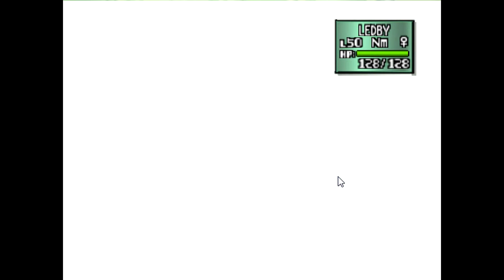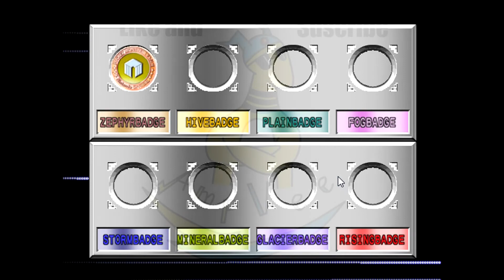VeePlay: Pokemon Stadium 2 w/ AmpVee "Let the games begin"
One guy, older than 12, will realize his pokemon destiny and save the world with some rental pokemon, because... well, Oak only gives pokemon to twleve year olds.